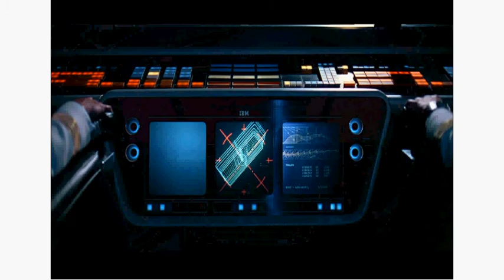The Shining Stanley Kubrick lecture 1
Interpretation of Stanley Kubrick movie the Shining and supposed fake moon landing of Apollo 11.          Sorry I meant watch lecture 6 and the last half of lecture 11 not lecture 10, sorry again, the last half of lecture 11 has analysis of the murder scene of the twins which nobody on the internet has done to my knowledge